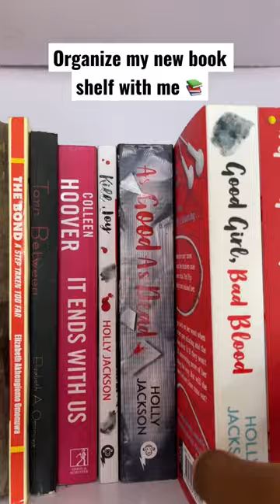Organizing my new book shelf